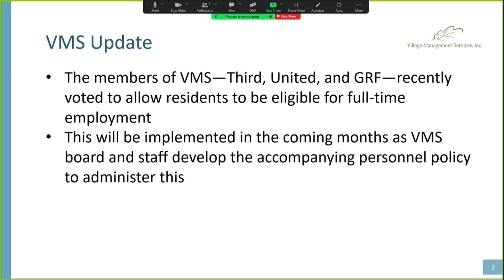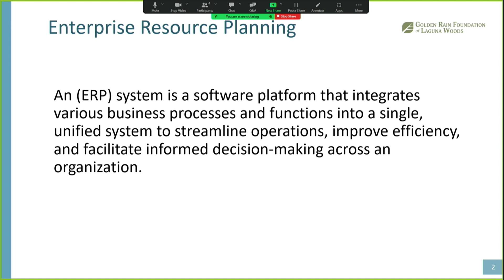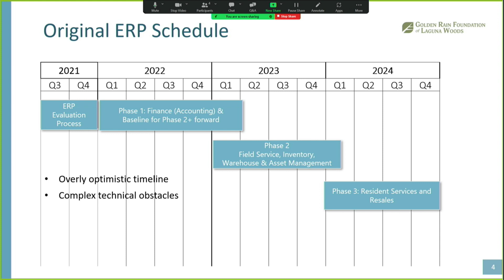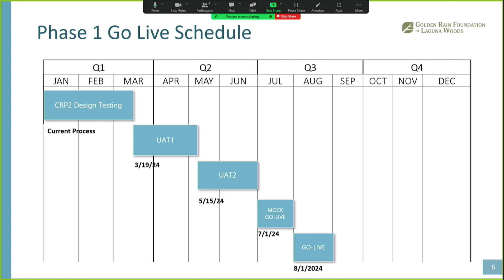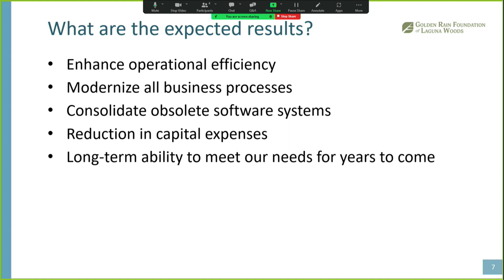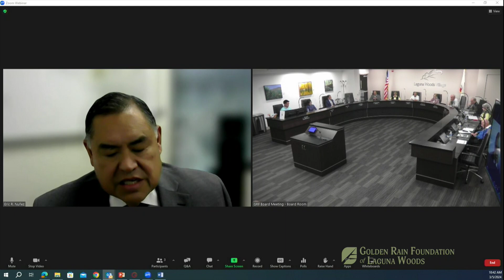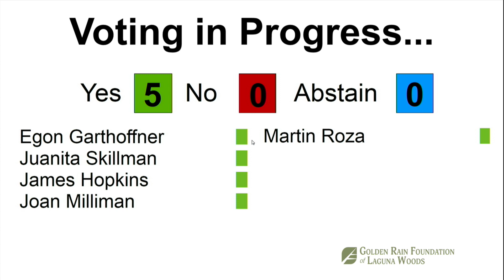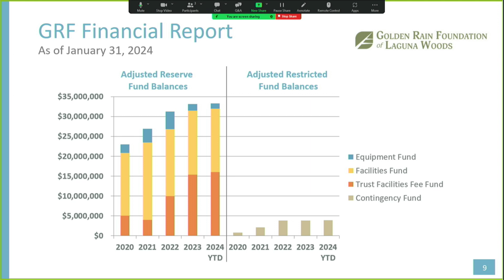GRF Meeting, April 5, 2024